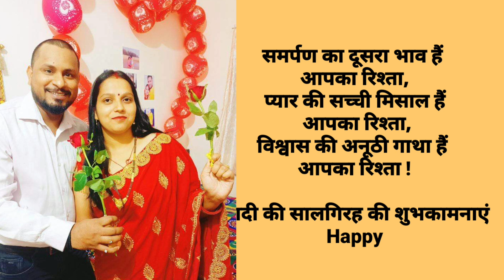Wedding Anniversary Shayari Part 22/ Shadi ki saal girah ki badhai Shayari / शादी की सालगिरह बधाई शा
Wedding Anniversary Shayari / Shadi ki saal girah ki badhai Shayari / शादी की सालगिरह बधाई शायरी

दोस्तों आपके लिए बिल्कुल नई शायरी लेकर आया हूं । सुने और कमेंट करें ।

Marriage Anniversary Wishes | Happy Wedding Anniversary Message
30th anniversary
happy anniversary
anniversary wishes
60th anniversary song for parents
marriage anniversary wishes
friend 1st anniversary wishes
happy 1st anniversary message
marriage anniversary song
anniversary song wishing my daughter
wedding anniversary wishes
message for a friend anniversary
happy anniversary songs for couples
happy anniversary song
marriage anniversary wish
greetingsbymaria
marriage anniversary wishes in hindi
anniversary kaise wish karen
wedding anniversary wishes for friend
Happy marriage anniversary kaise wish Karen in hindi
wedding anniversary wishes for brother
happy marriage anniversary wishes
What is meant by marriage anniversary
happy wedding anniversary wishes in hindi
How to wish happy marriage anniversary
Happy anniversary wishes
shadi ki badhai
shadi ki saalgira ki badhai
How to wish marriage anniversary.
Anniversary wishes
part 15
shayri tracks
Anniversary video kaise banaye
Anniversary video kaise banate hai
wedding anniversary video kaise banaye
partner ko Anniversary kaise wish kare
Boyfriend ko anniversary wish kaise kare
marriage anniversary video kaise banaye